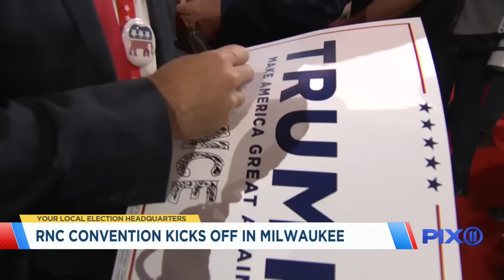RNC in full swing, Trump picks J.D. Vance as VP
Monday kicked off the Republican National Convention in Milwaukee, Wisconsin and former President Donald Trump has already chosen his running mate as Ohio Senator J.D. Vance.